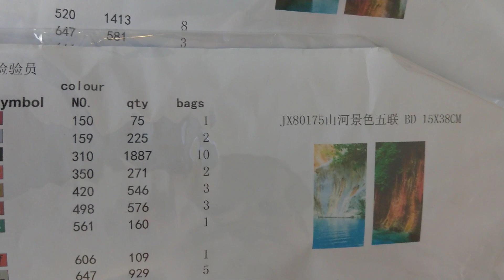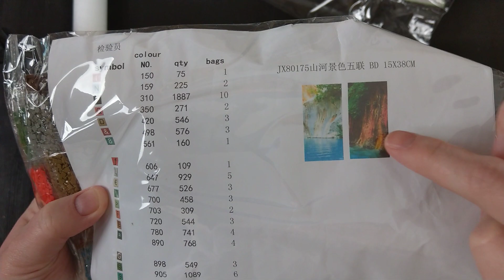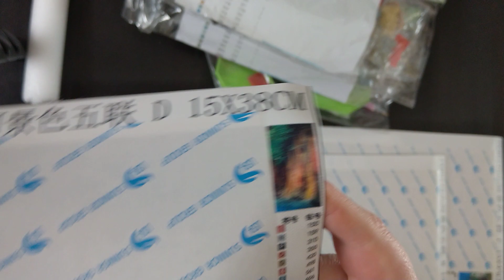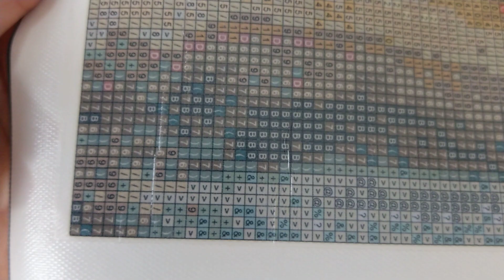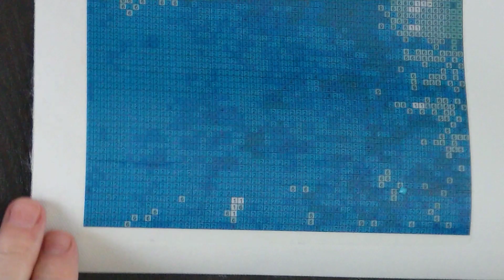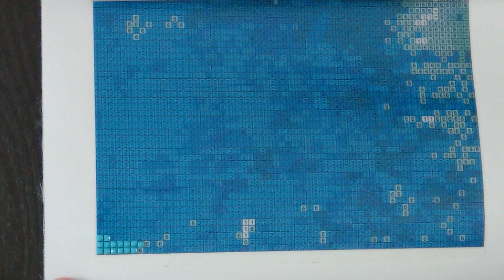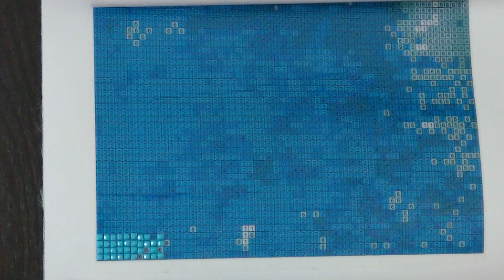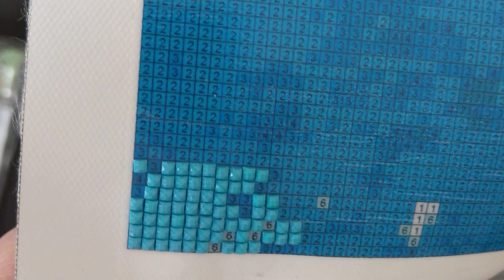Diamond Painting unboxing & review 5 Teiler von RealShining Official Store #2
Es ist wieder Zeit für ein neues Auspackvideo :-D

Und natürlich noch ein paar Infos zu dem Bild:
Lieferzeit: ca 35  Tage

5 Teiler , Wasserfall
Größe 1 beim Kauf
Link folgt.

Eure Janine

Sämtliches im Video gezeigten Produkte sind privat gekauft worden.
Es wurden keine der gezeigten Produkte kostenlos zur Verfügung gestellt.